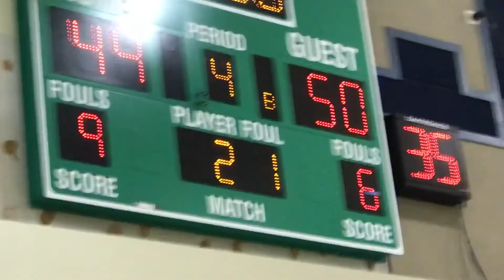Leroy Greene Academy basketball